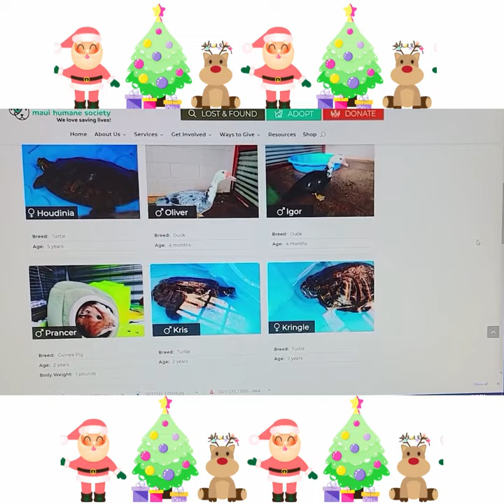Our pets of the week could really use your help on day #18!!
While most folks think of cats and dogs when it comes to the shelter, we often have really cute lil “Critters”, like Ducks, Guinea Pigs, Rabbits and Turtles that often linger here; while they wait for loving homes. If you’ve never experienced the sweet song of a Guinea Pig eating their favorite veggies, the hop of a happy Bunny, the silly smile of a Turtle or a helpful Muscovy Duck shake their tail feathers while they eat the bugs in your garden; you are truly missing out! We’re hoping that you’ll make their little dreams come true and give our “Critters” a well-deserved Home For The Holidays today!
Adopt now for Empty the Shelters & their adoption fee is completely waived thanks to @bissellpetfoundation !

Use this link to check out all of our "Critters"! 🐰🦆🐢🐹